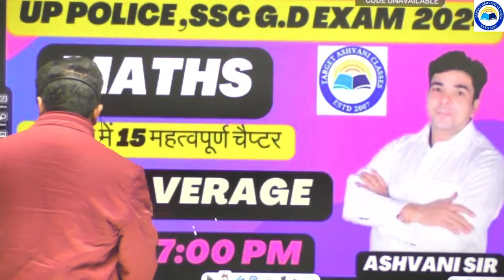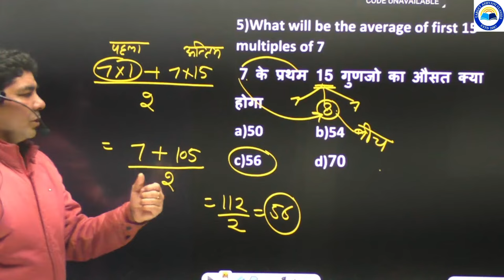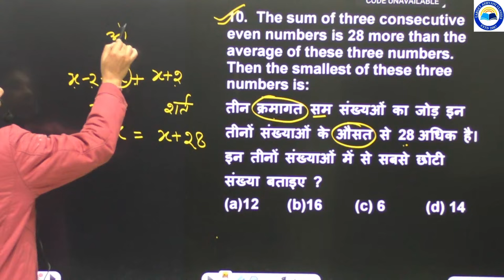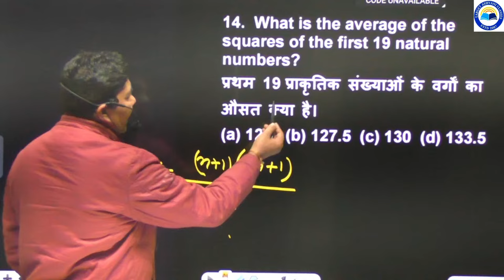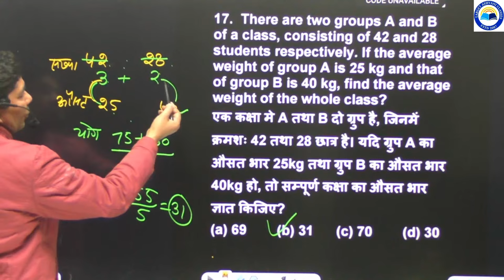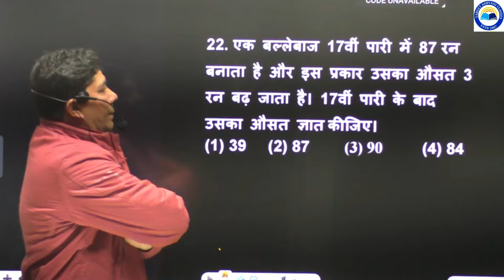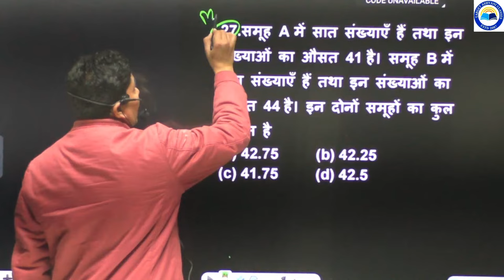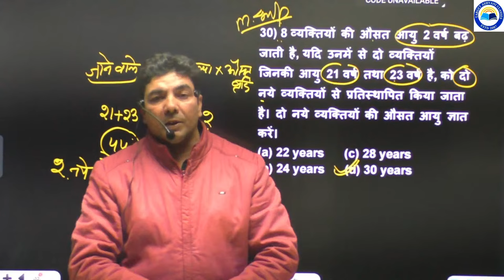UP POLICE CONSTABLE 2024 | UP POLICE CONSTABLE MATHS | AVERAGE (औसत ) ONE SHOT MATHS BY ASHVANI SIR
target ashwani classes baraut
MARATHON CLASS-31 | REASONING & HINDI | SSC-GD & UP-POLICE | BY TARGET ASHVANI CLASSES |
UP POLICE 2024 MATH धमाका PRACTICE SET- 15 || BY ASHVANI SIR

MARATHON CLASS-11 || PRACTICE SET || SSC-GD & UP-POLICE || BY TARGET ASHVANI CLASSES || BY ANKUR SIR

UP POLICE सामान्य अध्ययन RAPID FIRE | सम्पूर्ण GK GS | up police constable 2024 TEST -
UP POLICE 2024 REASONING PRACTICE S

target ashwani classes baraut live

ashwani target classes

target ashwani classes live

ashwani target classes
marathan

UP POLICE सामान्य अध्ययन RAPID FIRE | सम्पूर्ण GK GS | up police constable 2024 TEST -03

UP POLICE 2024 REASONING PRACTICE SE
|| Live Classes | Recorded Lecture | Notes | Test Available ||

UP POLICE 2024 MATH धमाका PRACTICE  || BY ASHVANI SIR

MARATHON  || PRACTICE SET || SSC-GD & UP-POLICE || BY TARGET ASHVANI CLASS || BY ANKUR SIR

UP POLICE सामान्य अध्ययन RAPID FIRE | सम्पूर्ण GK GS | up police constable 2024

UP POLICE सामान्य अध्ययन RAPID FIRE | सम्पूर्ण GK GS | up police constable 2024#uppolice

UP POLICE 2024 REASONING PRACTICE SET- 8 || BY ANKUR SIR

ashwani target classes

marathan

# REASONINGPRACTICESET